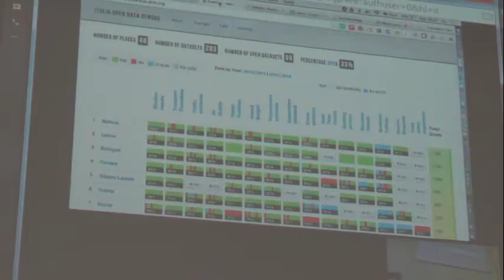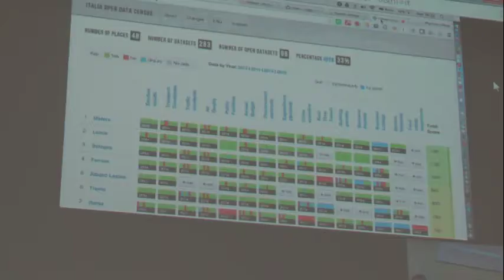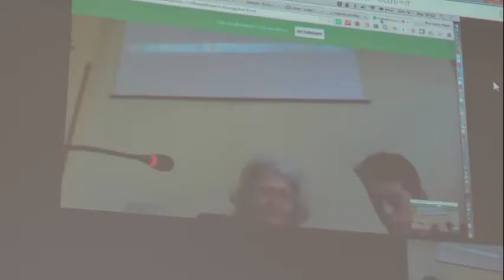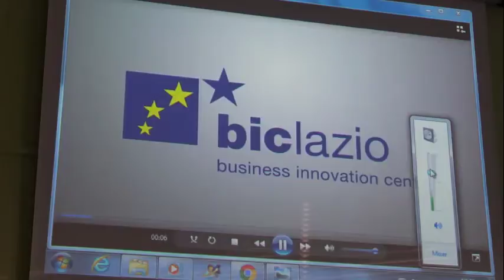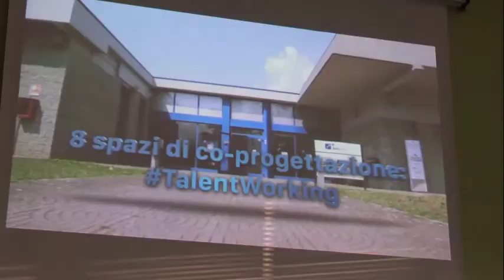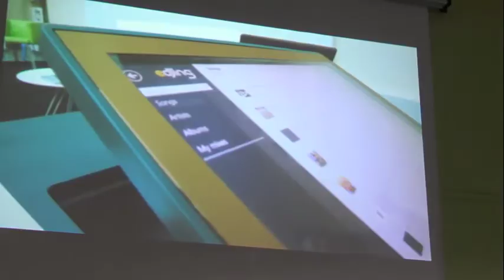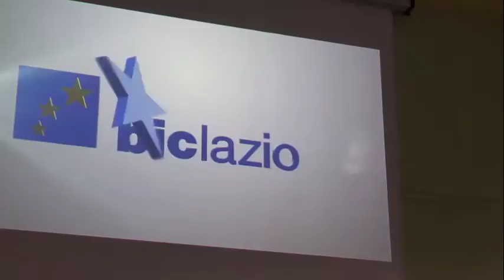Keep calm and open data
Keep calm and open data presso il Liceo Scientifico "Leonardo da Vinci" di Sora organizzato dai Dreamwarriors.
I Dreamwarriors, alunni della classe IVF presentano il progetto "Cinevolution", intervengono Simone Ursini e Silvia Turriziani e Francesco Paolicelli in collegamento da Lecce esperti di open data .